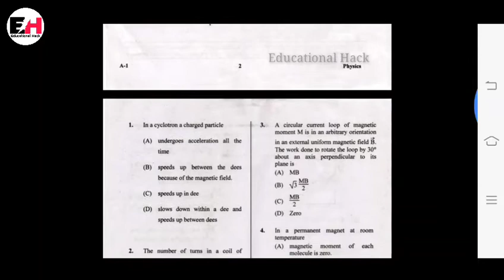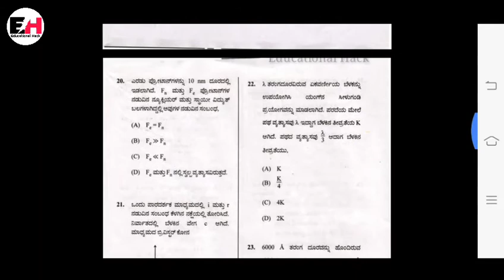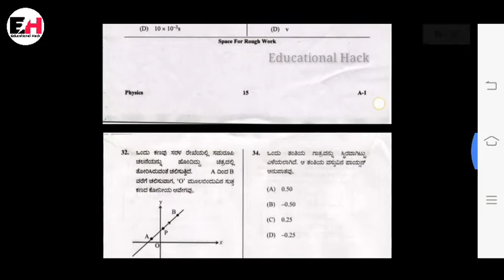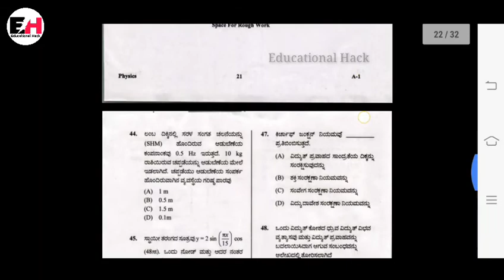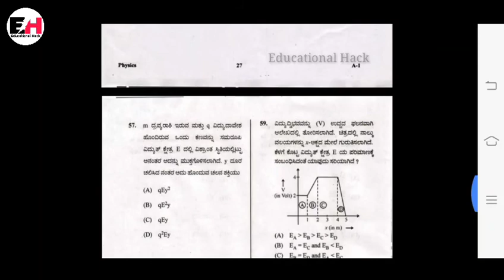How to Prepare For CET 2021 | With Previous Year Question Paper|| CET Exam 2021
CET Exam preparation 2021 | With sample CET  paper |
CET question paper 2020 Review